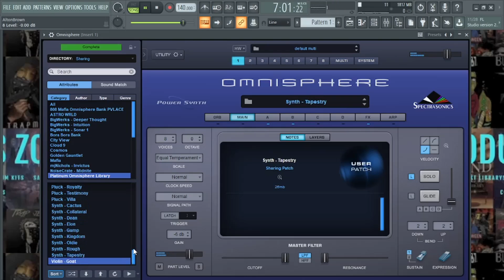[FREE] OMNISPHERE PRESETS BANK - PLATINUM